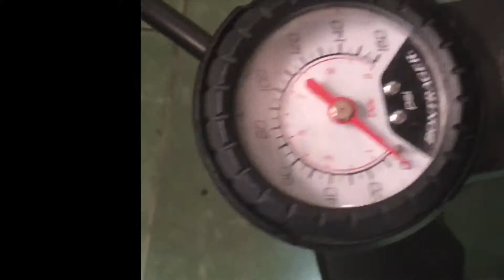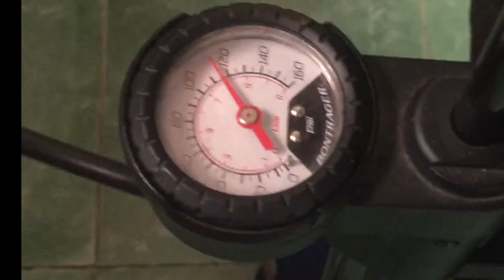Pegado de tubular con cinta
Os enseñamos como pegar un tubular con cinta de doble cara de la marca Tufo